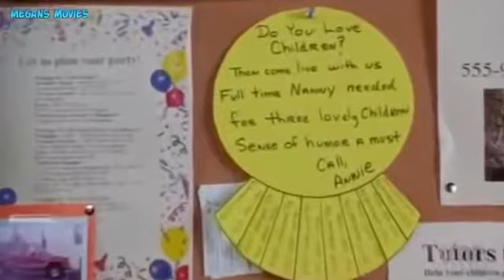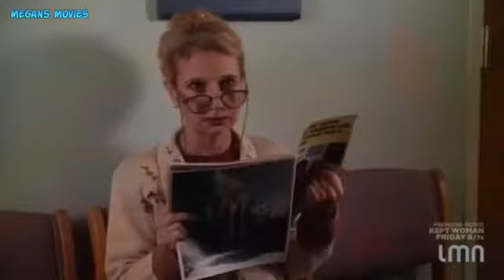Hallmark Movies 2017 - Uncorked 2010 ✰ Hallmark Movies Full HD